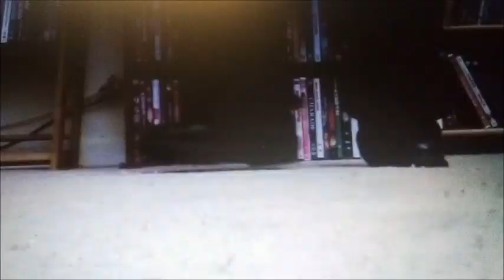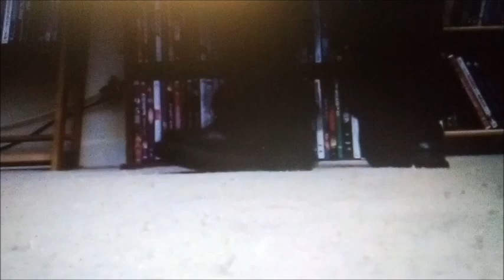SMV: fearless hero